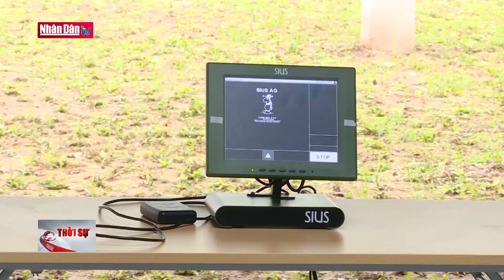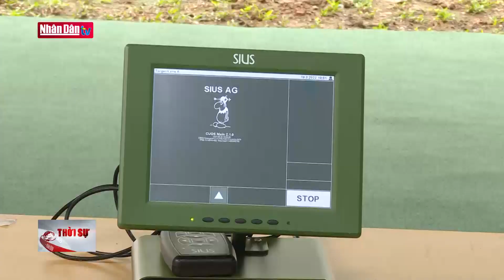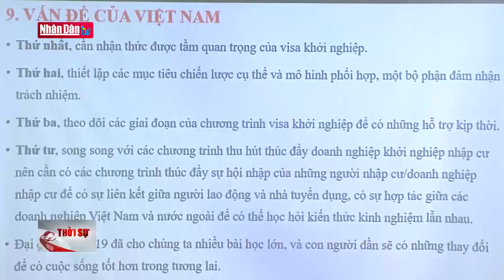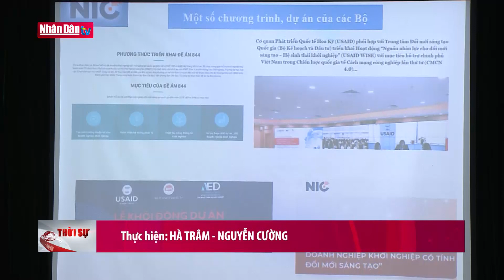Sớm hoàn thiện các điểm thi đấu cho SEA Games 31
Tin thể thao, đời sống, y tế cuối ngày 19/3: Sớm hoàn thiện các điểm thi đấu cho SEA Games 31 | Truyền Hình Nhân Dân
1. Dự Báo Thời Tiết Hôm Nay